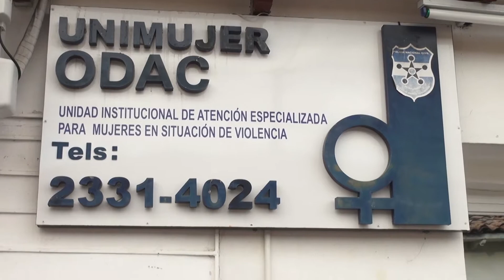Imagenes de Apoyo | Declaraciones de agente de ODAC Aguilares sobre caso de menor - 03 Dic. 2017